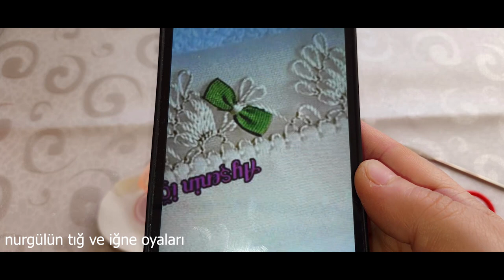handmade#631.TIĞ OYASI İĞNEDEN TIĞA FİYONK MODELİ🎀